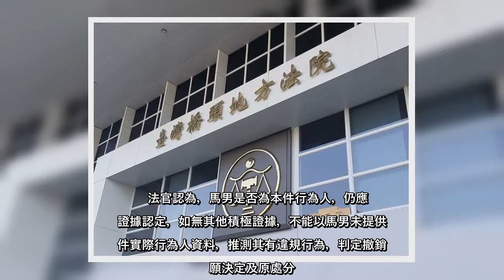✅ 高雄市馬姓男子去年11月間遭人檢舉坐在機車上亂丟菸蒂，高雄市環保局依法裁罰1200元，他堅稱不是他所為，但訴願遭駁回，便...